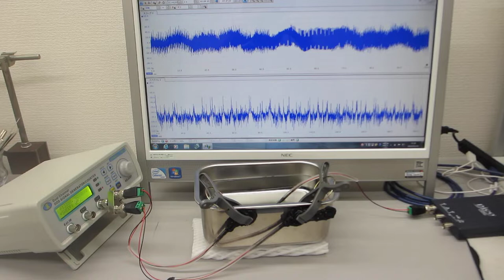一つの発振チャンネルから同時に２種類の超音波プローブを発振制御する技術